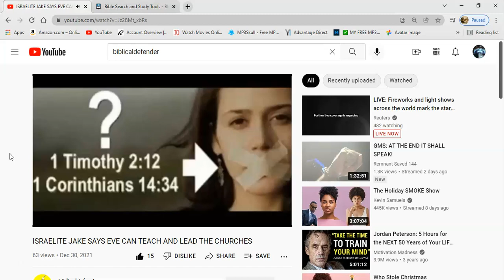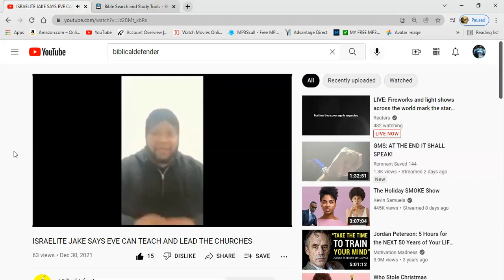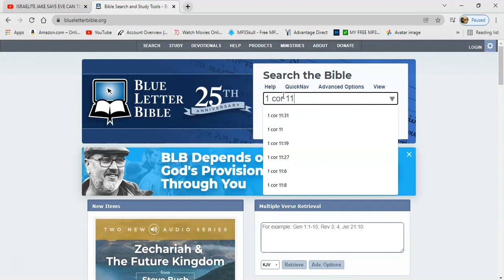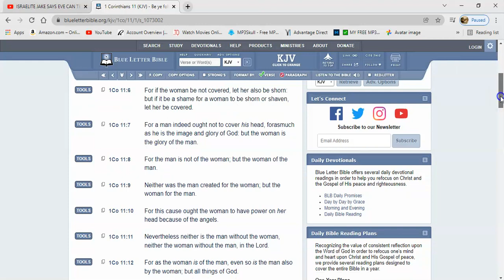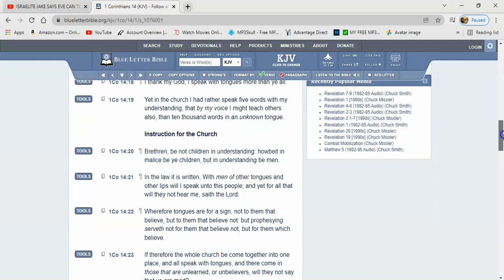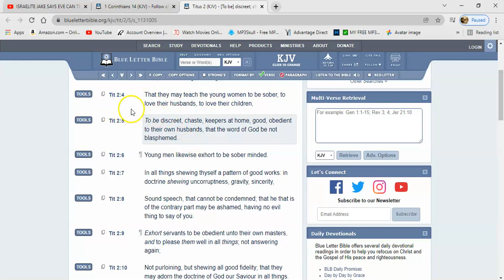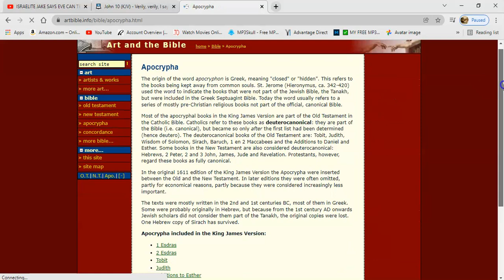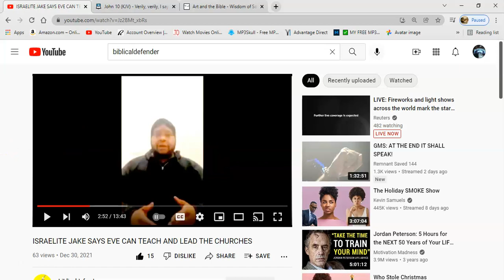RE: ISRAELITE JAKE SAYS EVE CAN TEACH AND LEAD THE CHURCHES